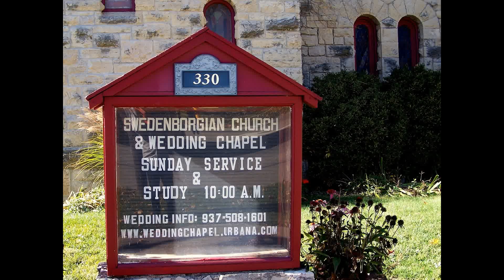Bekah & Christy, Nov. 5, 2016. Urbana, Ohio